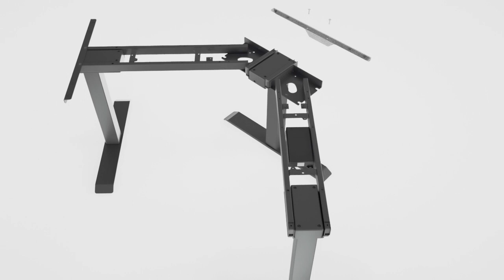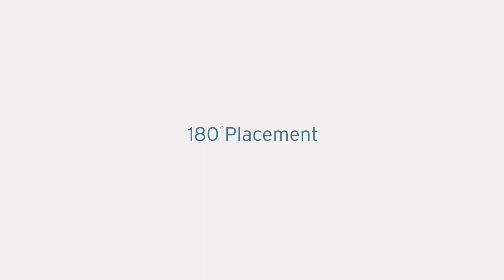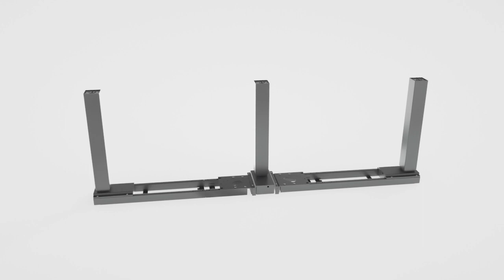ET223TIB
ET223TIB Installiation